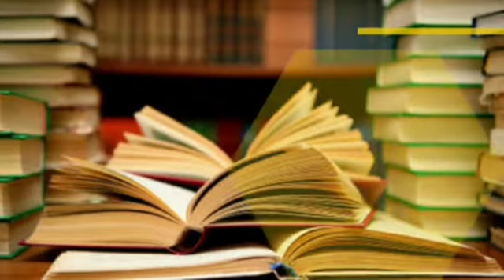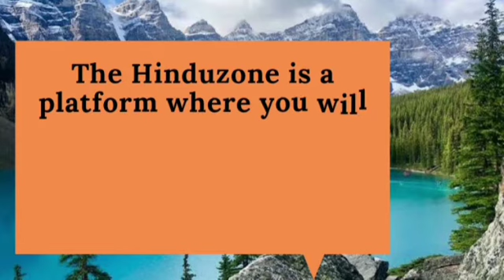Best IAS coaching in Bareilly